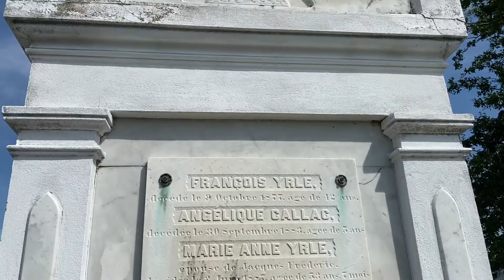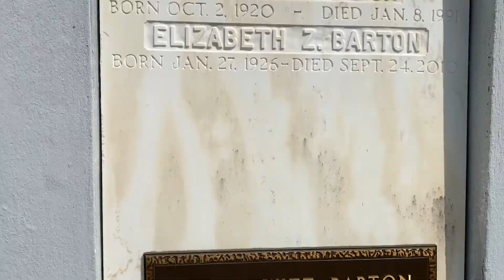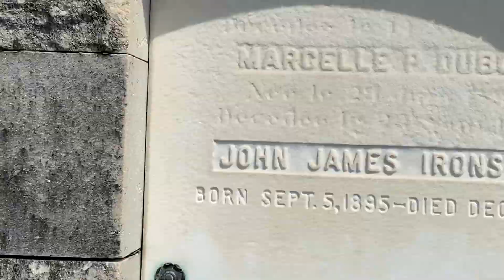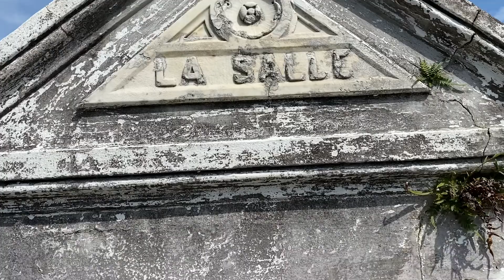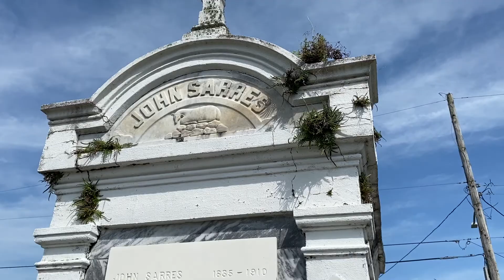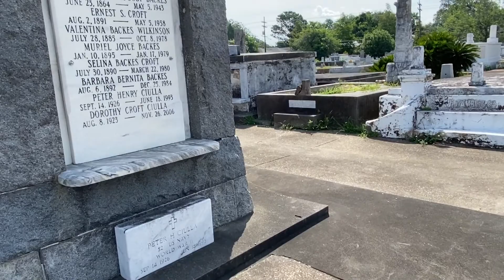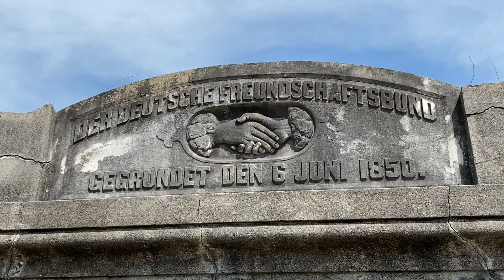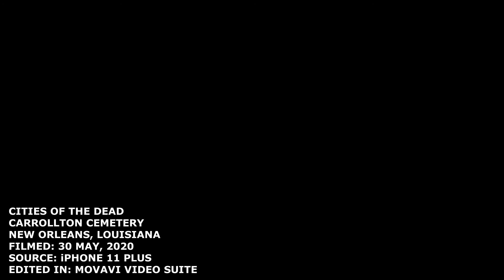Carrollton Cemetery, New Orleans, Louisiana - May 2020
The channel returns with a video shot roughly a year after filming the series began. This time, we are in Carrollton Cemetery (Green Street Cemetery for some locals), an oft neglected cemetery that has been the focus of restorations and repairs, as well as an admirable effort from VFW #8973 and the Carrollton Association to clean-up veteran's graves in the indigent area of the cemetery. This cemetery has unfortunately been a target for vandals and grave robbers, and many of the crypts are in various stages of collapse.

This was the last thing I filmed before Covid-19 struck New Orleans. It had been shelved because my job situation went in to flux, and the filming of the video ended prematurely. You hear me saying at the end of the video, "there's a lot of people". As I approached my car, I realized that a funeral was underway, and the cemetery was filling up and my car was essentially trapped. I respectfully tried to remove myself from the situation and I just never got back to the video.

Size: Medium
Access: 8 AM - 2 PM, 8:30 AM - 3 PM (Saturday), Closed (Sunday)
Visitors: Low
Safety Risk: Medium
Uniqueness: Medium-High
Oldest Burial: 1849
Veteran Burials: Yes